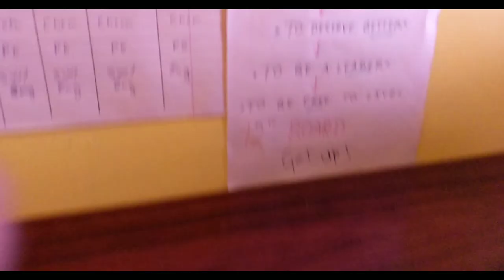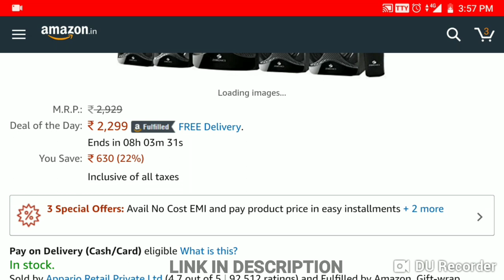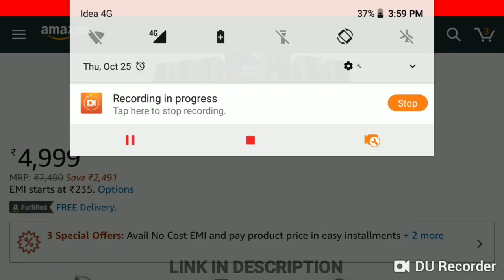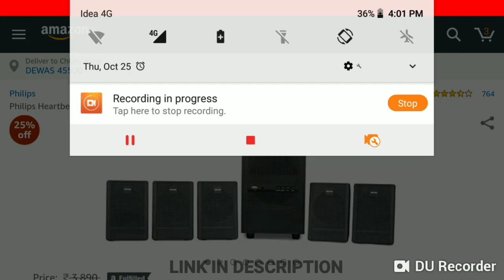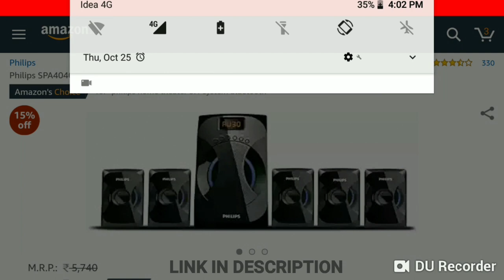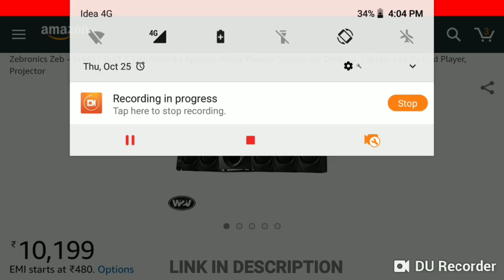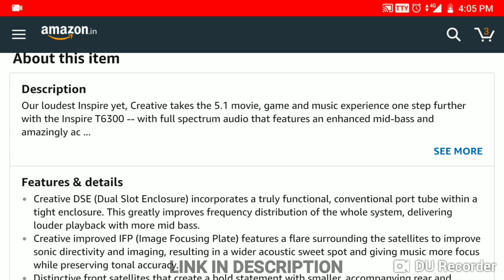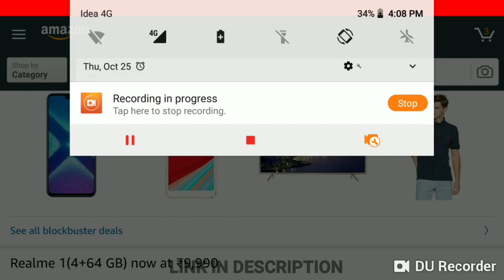Top 10 Hometheater you need to buy | Amazon Great Indian Festival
Video creating 😁😁 HATYAR 😀

💪🏻Lights - Desi Jugad
💪🏻Tripod - SYVO
💪🏻Green Screen - Shopy branded

Zebronics BT4440RUCF 4.1
F&D F3800X 5.1
Sony DAV-TZ145
Philips Heartbeat SPA
Zebronics BT6590RUCF 5.1
Philips SPA4040B
Panasonic SC-HT40GW-K
Zebronics Zeb 5.1
Creative Inspire
Philips SPA5250B 5.1

PHONES TO BUY 👇👇
Redmi 6A
Honor 8X
Real me 1
Redmi Y2
Samsung Galaxy A8+

ANOTHER BEST DEALS 👇👇
Amazon Echo dot
JBL Bluetooth speaker
JBL Bluetooth headphones
Mi Band 3
Avenger Edition Watch

Any questions ask now and get immediate answers😉

Regards - CHIRAG GOME
😚Be good, Be unique